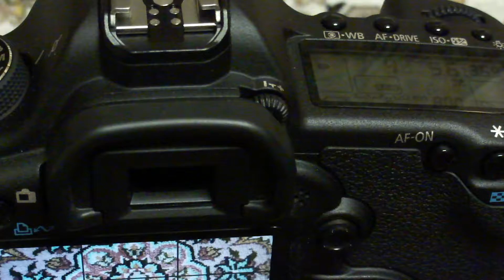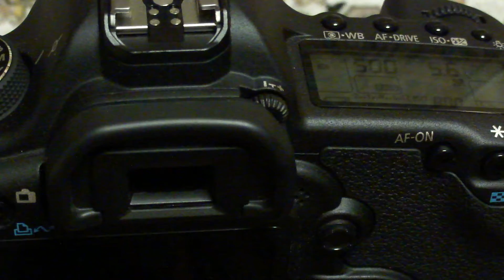自作 ケアンズ日食用全自動シャッター装置V2.0 ライブビュー＋RAW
ライブビューで振動を抑えつつ高速シャッタ－で２分間で1/500秒から1秒を連続動作